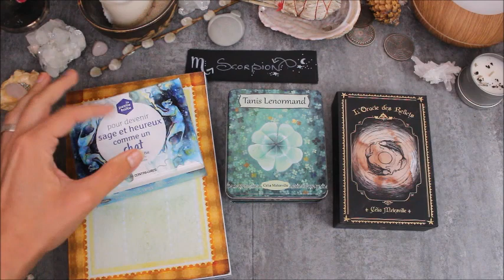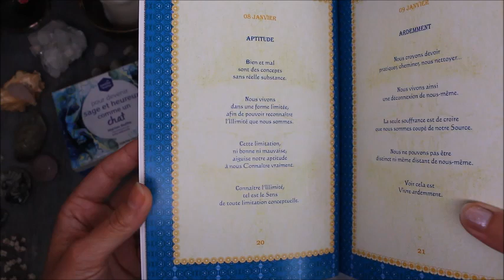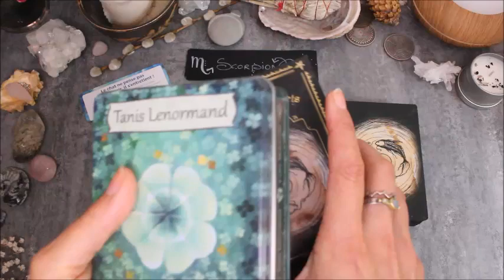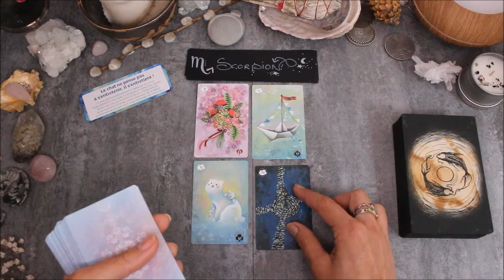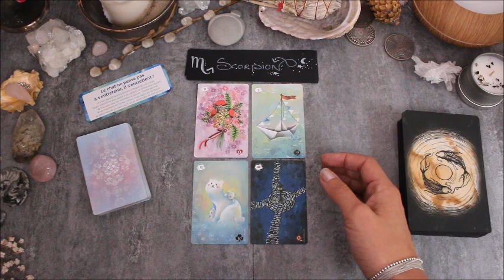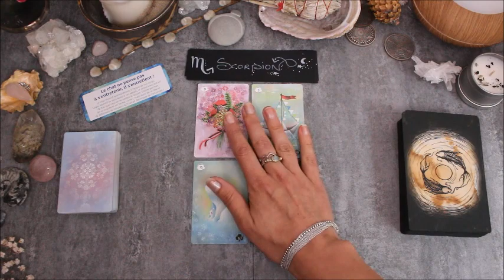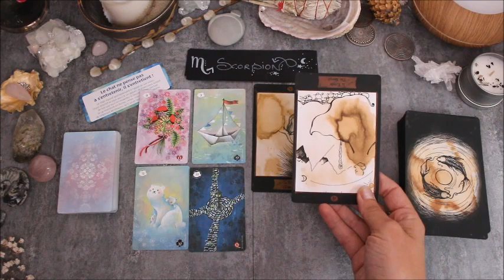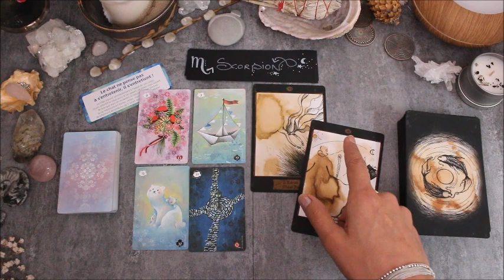♏SCORPION - Août 2020♏ Horoscope - Des choix à faire